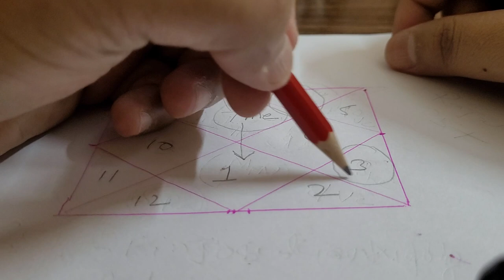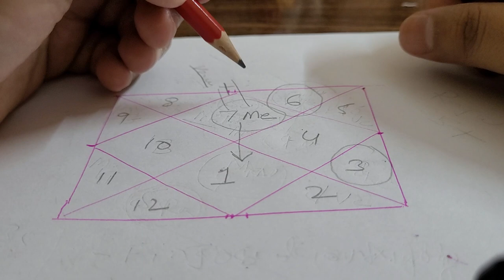libra ascendant mercury in 1st house result ☎️ 9717398797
libra lagna mercury in 1st house result ☎️ 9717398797